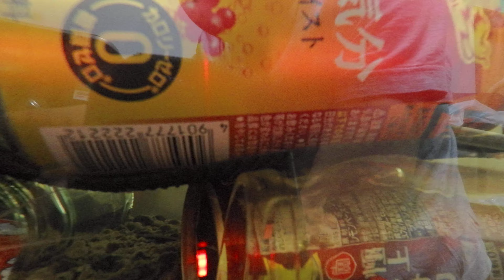１０月２６日：白ザリガニ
飼っているザリガニの毎日の様子です。